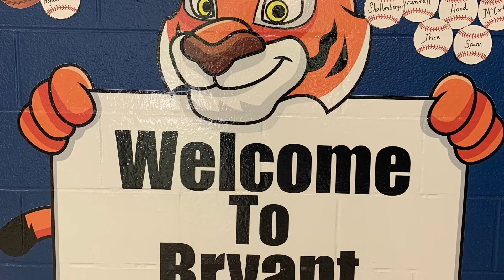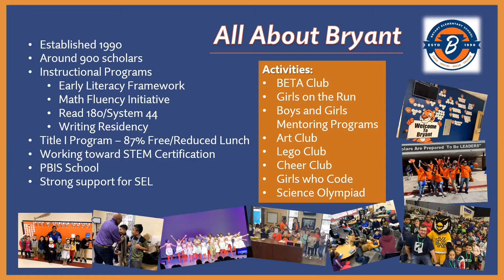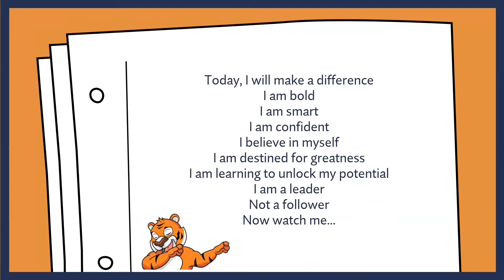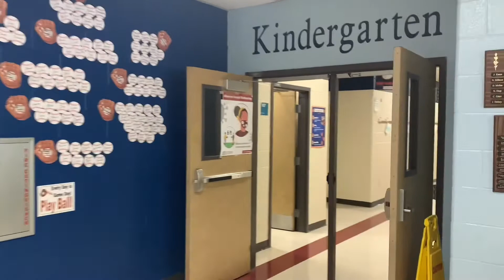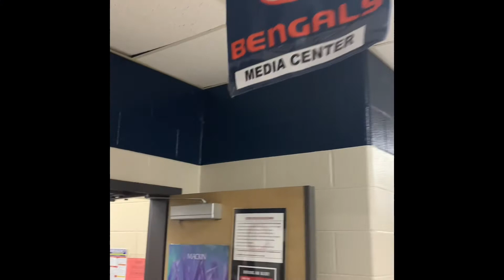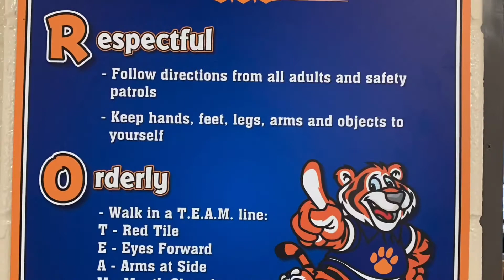Welcome to Bryant